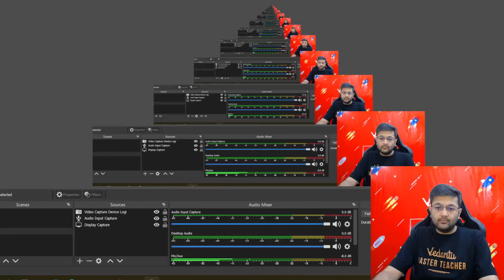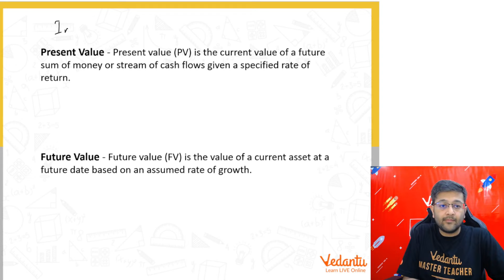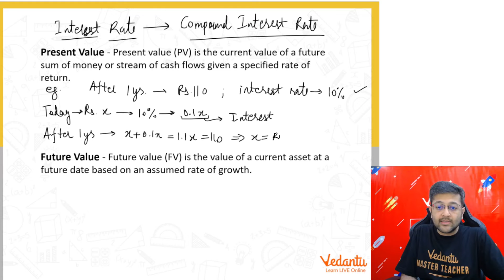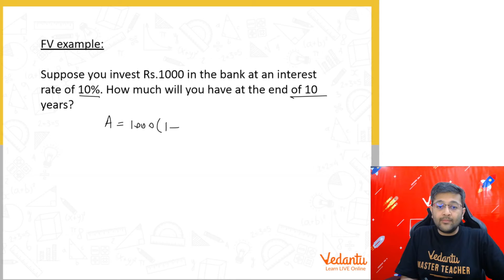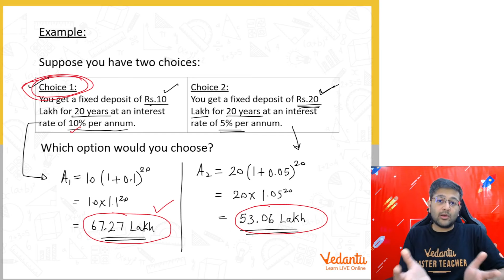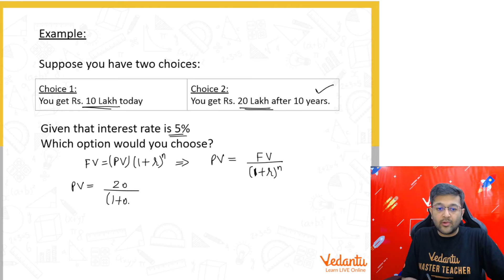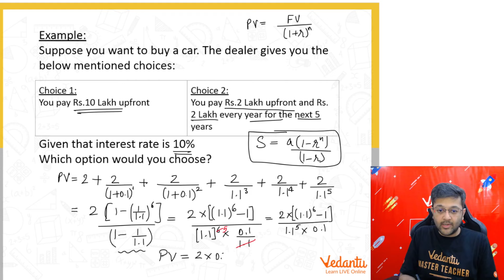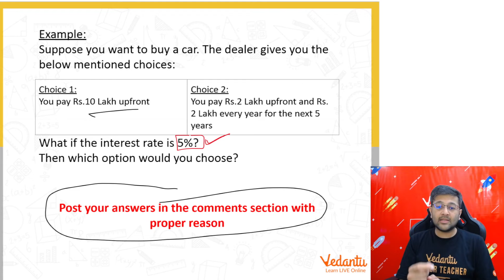Time Value of Money | IOQM 2022-23 | Math Olympiad | Lohit Jindal | VOS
Want to be a part of our RMO/INMO batches?!! Fill this form